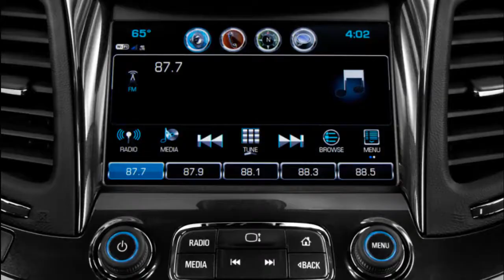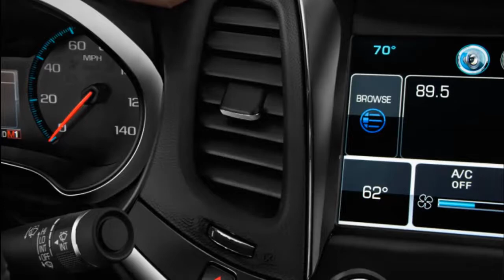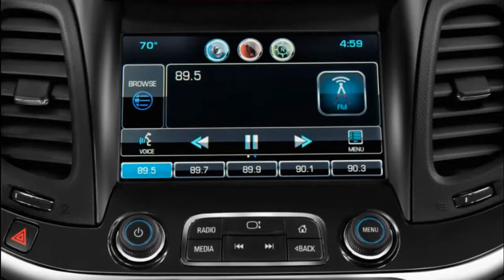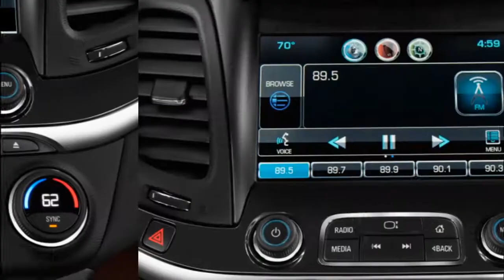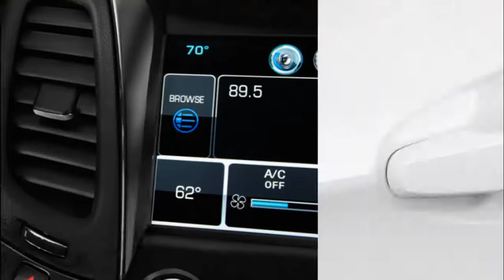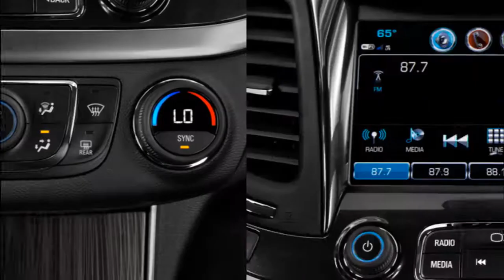2019 chevrolet impala ltz | 2019 chevrolet impala premier review | new car sales .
2019 chevrolet impala ltz | 2019 chevrolet impala premier review | new car sales .
New car sales ! Welcome to our car blog, this time we will be share information about the latest cars is coming from New car sales brand. The title of a article we take is new cars. We will be try discuss details about this car, ranging from: reviews, concept, redesign, rumors, exterior, interior, specs, changes, engine, colors, pictures, release date and also prices. congratulation to read and we hope your enjoy it and then will come back again here.
Respect.